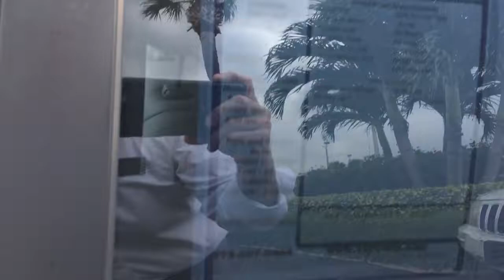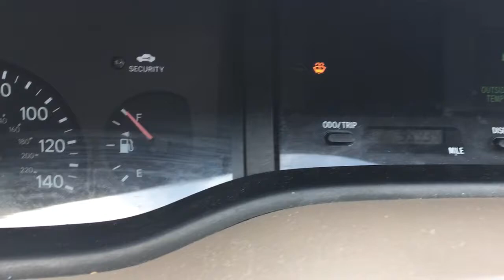2004 Toyota Avalon AP8380A